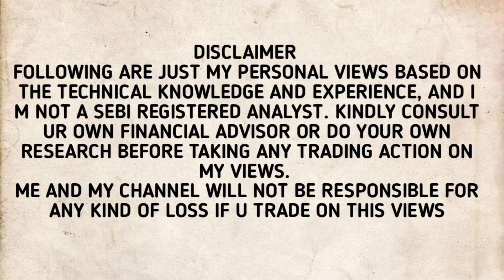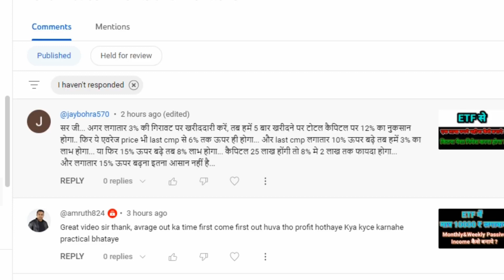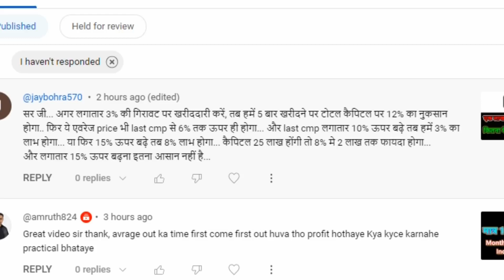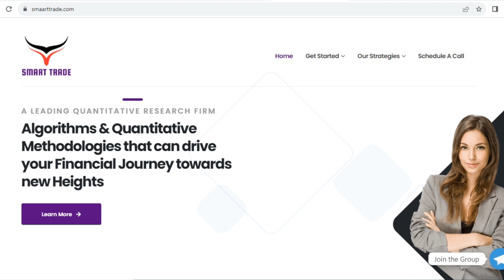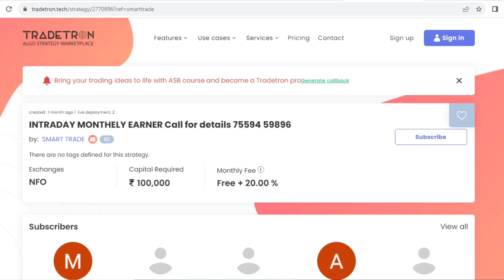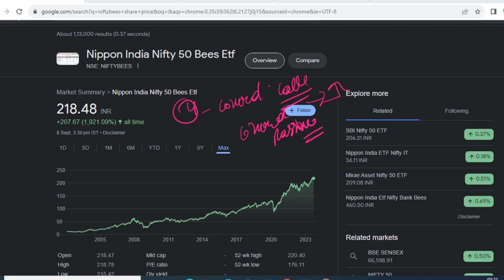Nifty Bees ETF|Nifty Bees Swing Trading Strategy|Best ETFs Swing Trading 100%Risk free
Alice blue account opening link alice blue में खाता खोलने के लिये इस लिंक पर क्लिक करें
 Groww accaunt  इस लिंक पर क्लिक करें